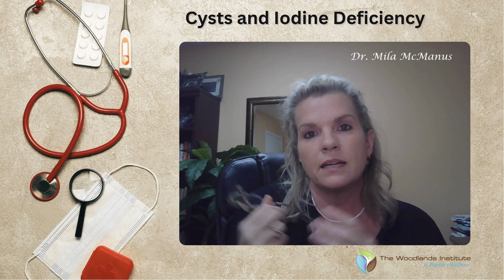Dr McManus - Cysts and Iodine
Do you have an iodine deficiency? Speak with your healthcare provider about iodine deficiency.